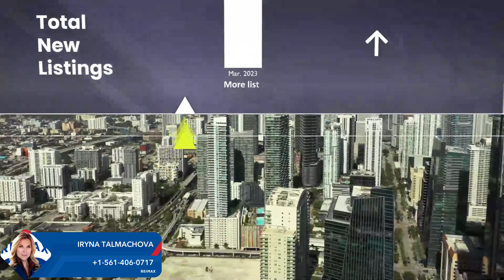Palm Beach County FL Real estate market report March 2024